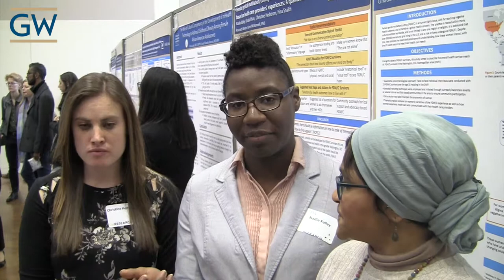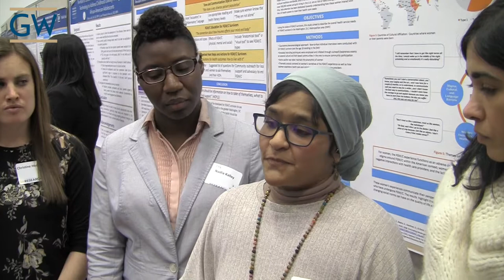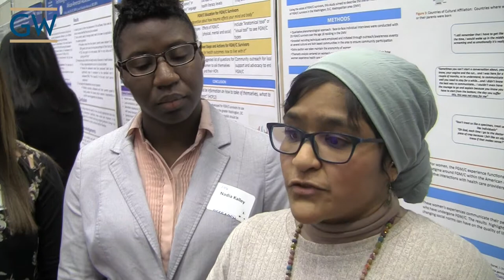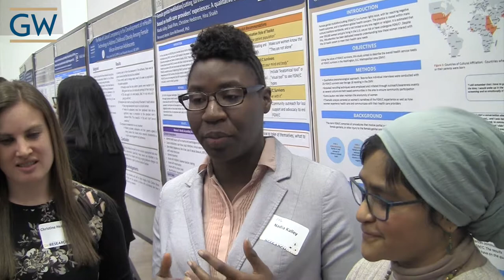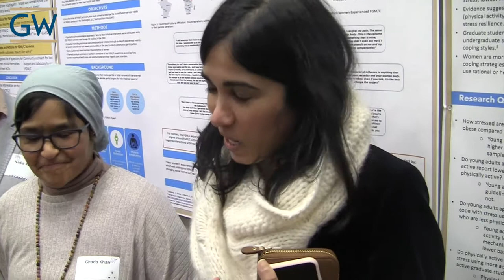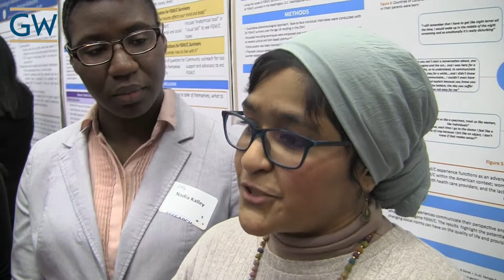Caring for Survivors of Female Genital Mutilation - H Shaikh, G Khan, N Kalley, C Hedstrom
Researchers: Hina Shaikh, Ghada Khan, Nadia Kalley, Christine Hedstrom
Abstracts:
Female genital mutilation/cutting survivors’ clinical and social needs based on health care providers’ experiences: A qualitative study
Toolkits to help women who have experienced or are at risk of female genital cutting: A review
Understanding the Health Care Needs of Women who Have Undergone Female Genital Mutilation